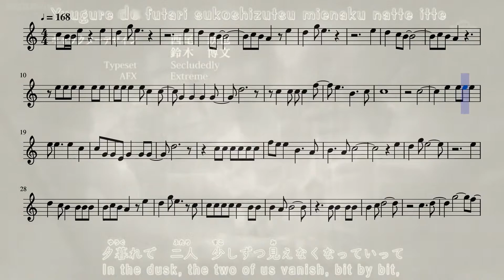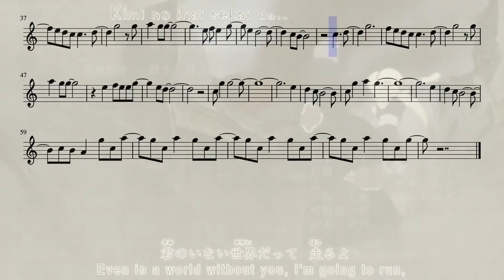Naruto Shippuden Opening 7 (Flute)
The seventh opening for the anime Naruto Shippuden on the flute.